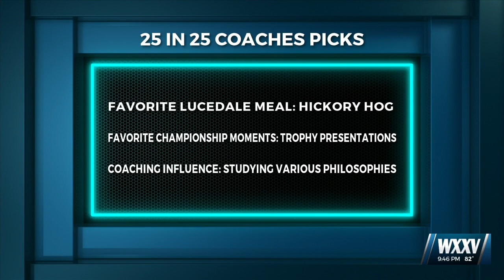25 Teams in 25 Days - George County Rebels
Preview of the 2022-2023 High School Football Season on the Mississippi Gulf Coast from WXXV News 25's Jeff Haeger & Ansley Brent.